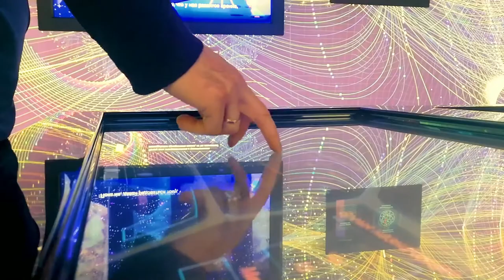Los Mejores Frases de Nikola Tesla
DISPONIBLES SUBTÍTULOS A VARIOS IDIOMAS! Conócete a ti mismo. Ese es tu propósito